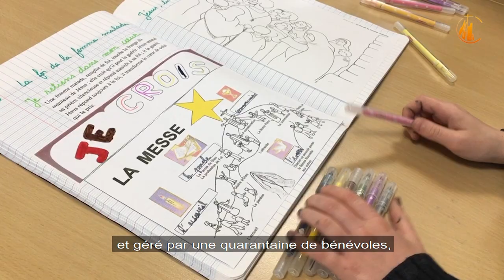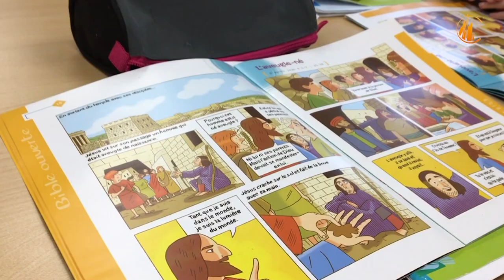La maison Saint-Jean-Paul-II à Vernouillet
Dans les Yvelines, le patronage de la paroisse de Verneuil-Vernouillet est installé depuis quelques jours dans les locaux d'une ancienne école. Le bâtiment a été nommé "Maison Saint-Jean-Paul-II" pour montrer la réalité jeune de la paroisse. Ce patronage lancé il y a 5 ans est devenu un véritable outil d'évangélisation.
Les travaux de rénovation des bâtiments sont soutenus par les Chantiers du Cardinal.